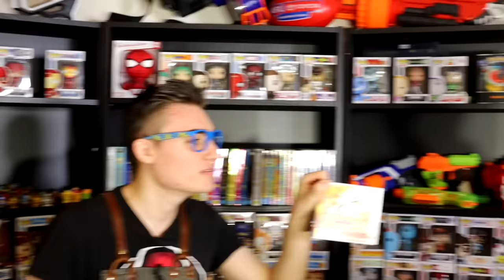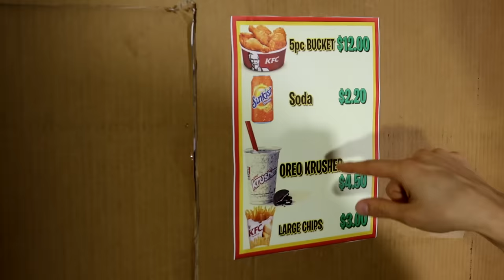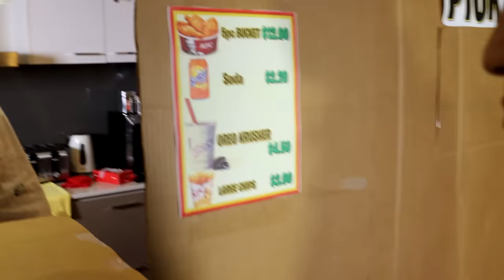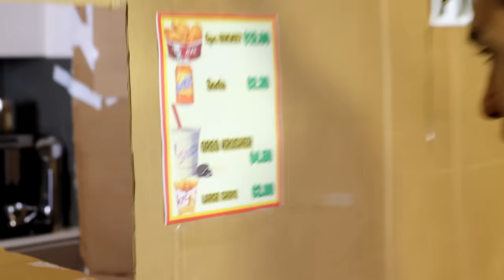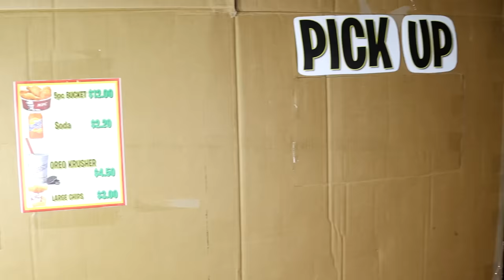I OPENED A 24HR TOY STORE BOX FORT (WITH A RESTAURANT, NERF & MINECRAFT TOYS)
I OPENED A 24HR TOY STORE BOX FORT (WITH A RESTAURANT, NERF & MINECRAFT TOYS) today tommy opened a fast food kfc box fort! it was also a toy store he made gourmet homemade kfc and sold real toys to jonny for fun and games! we had an epic nerf war and nerf battle in a crazy box fort!